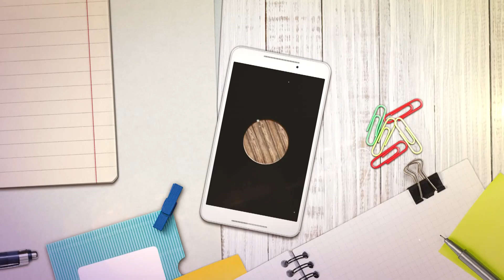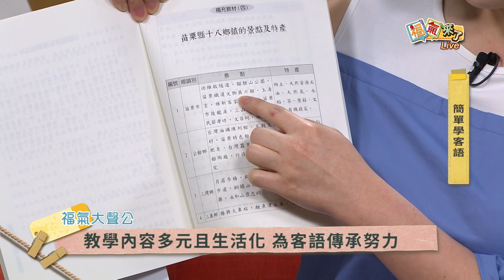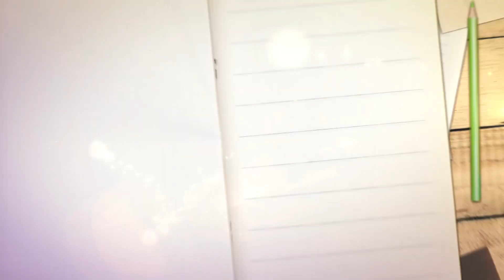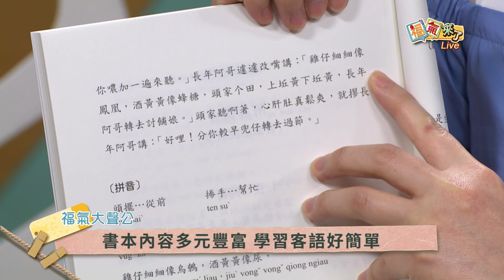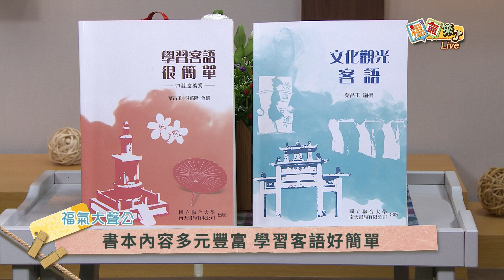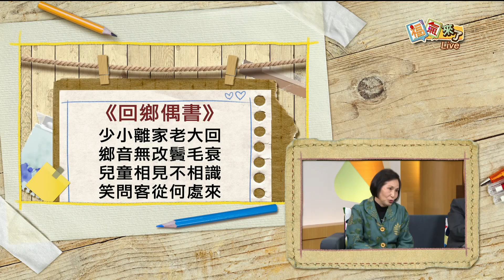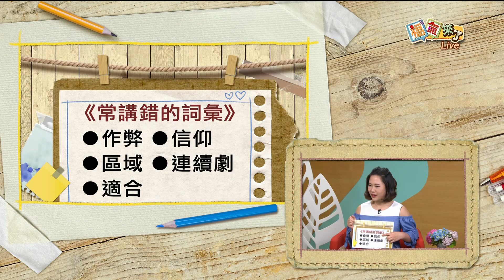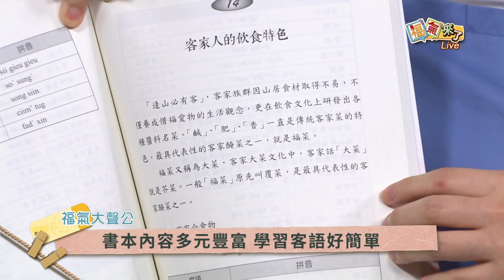2018《福氣來了 福氣大聲公》EP34：學習客語很簡單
本集節目很開心可以邀請到吳萬隆老師與葉昌玉老師，除了與我們分享兩位老師出的書「文化觀光客語」、「學習客語很簡單」之外，更和我們分享好聽的客家話，還可以聽故事喔！